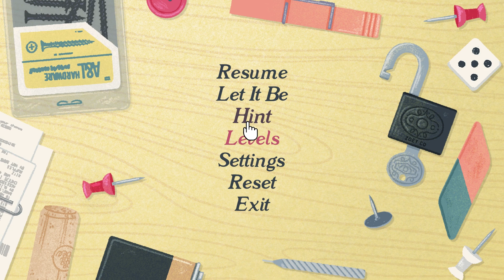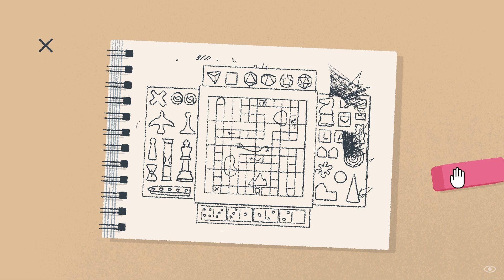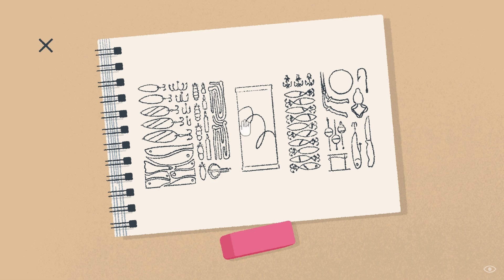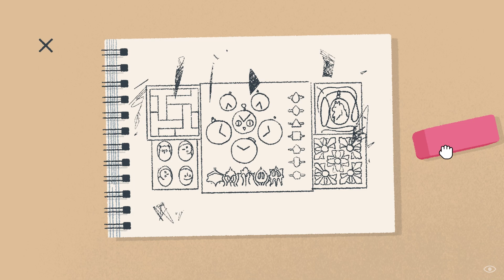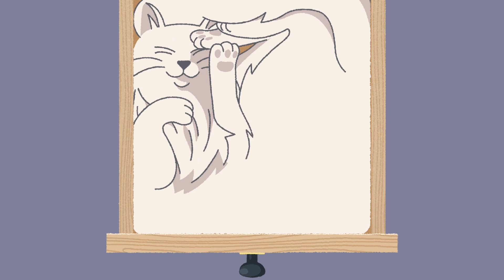A Little to the Left, Cupboards and Drawers - Part 2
A Little to the Left is a cozy puzzle game that has you sort, stack, and organize household items into pleasing arrangements